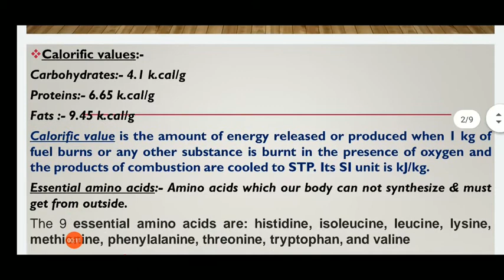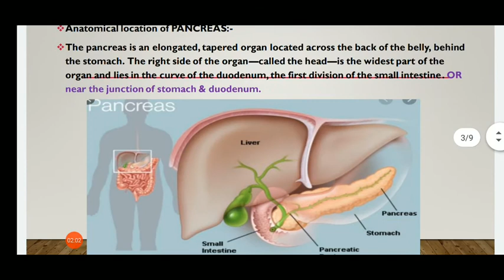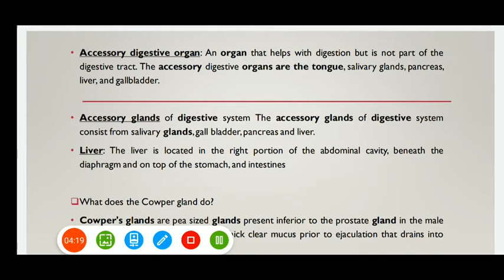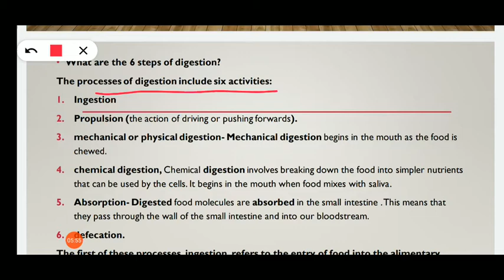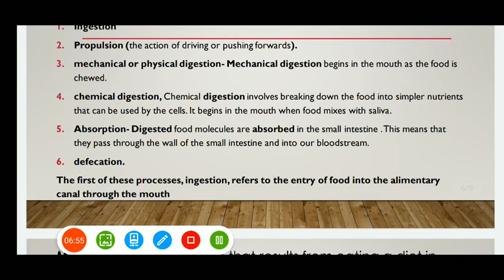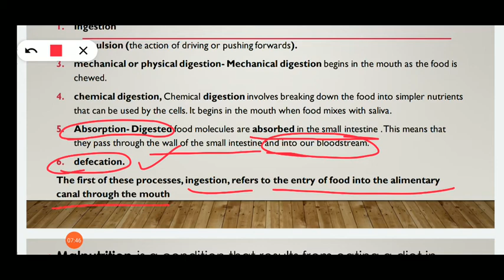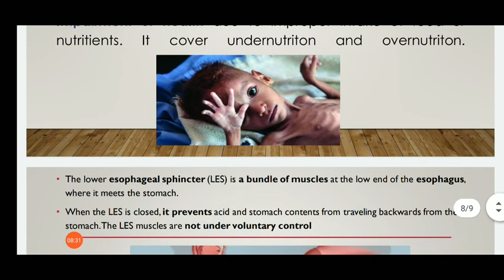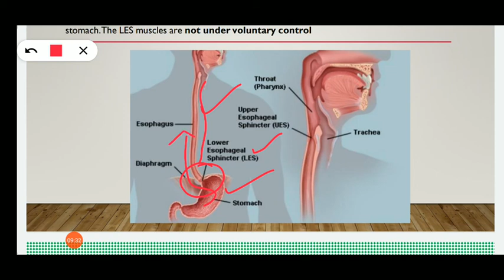Digestion important questions based notes. Part 1